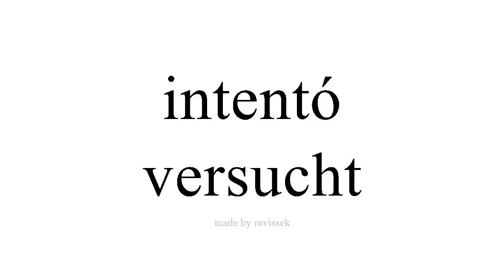Spanisch lernen versucht